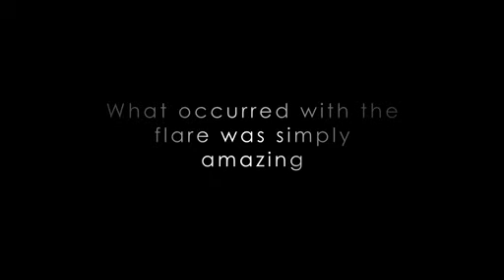" Thunderbolt " by Lars Leonhard - NASA | Raining Loops on the Sun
The original Soundtrack " Thunderbolt" of the NASA Video " Fiery Looping Rain on the Sun

Credit: NASA/SDO/Goddard Scientific Visualization Studio

On July 19, 2012, an eruption occurred on the sun that produced a moderately powerful solar flare and a dazzling magnetic display known as coronal rain. Hot plasma in the corona cooled and condensed along strong magnetic fields in the region. Magnetic fields, are invisible, but the charged plasma is forced to move along the lines, showing up brightly in the extreme ultraviolet wavelength of 304 Angstroms, and outlining the fields as it slowly falls back to the solar surface. Music: "Thunderbolt" by Lars Leonhard, courtesy of artist.